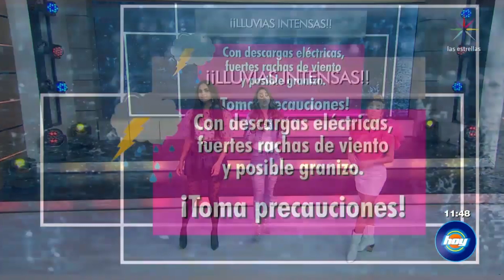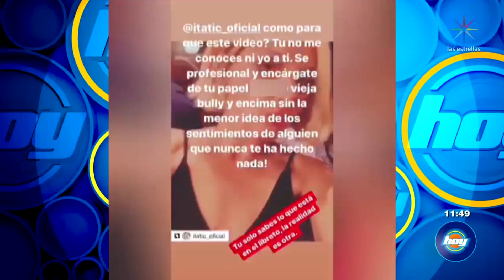Frida Sofía le echa bronca a Itatí Cantoral | Rimo la rima | Hoy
Seguirán las lluvias en la CDMX. Chivas pierden ante Pachuca. Hijo de Camilo Sesto cancela homenajes. Necaxa vence a Querétaro. Frida Sofía ataca a Itatí Cantoral.